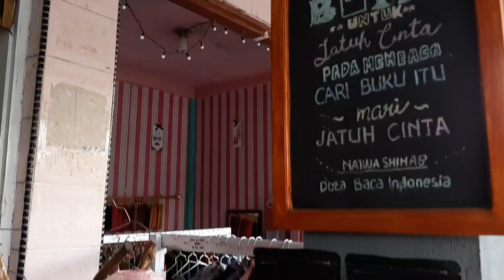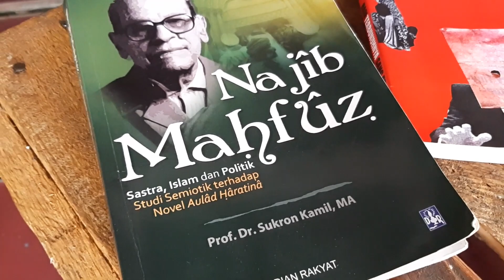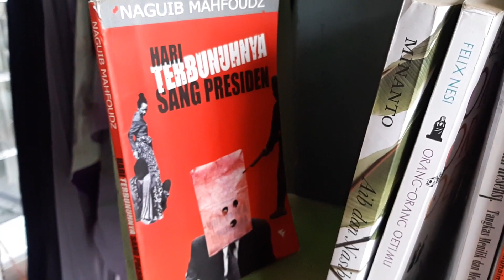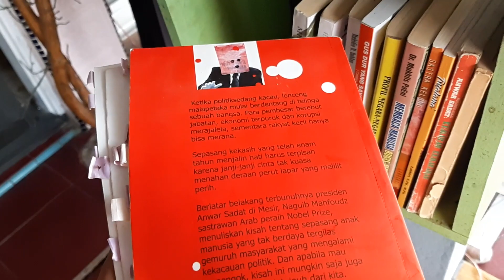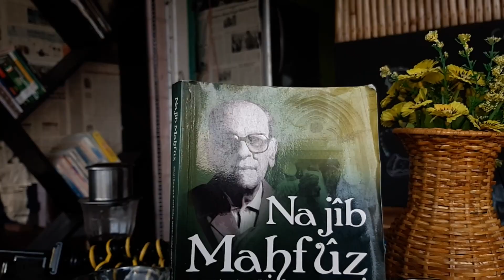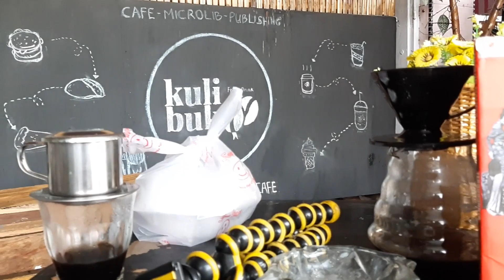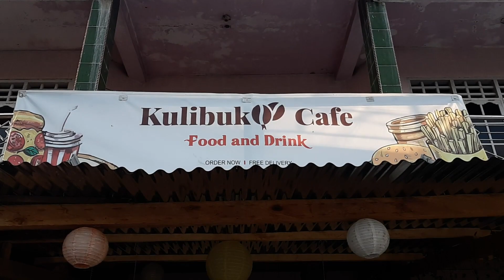Dari Rumah: Jadi Sarjana, Buka Kedai Kulibuku, Hingga Bahas Sastrawan Arab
Setelah kuliah selama 4 tahun di Yogyakarta, akhirnya Ilham kini bisa mendapat gelar sarjana. Tapi yang unik karena ia ujian skripsi di rumah melalui online. Pada video ini kita juga membahas topik skripsi yang ditelitinya dalam kajian Bahasa dan Sastra Arab. Hingga saat ini ia pun belum lagi ke Yogyakarta untuk mengambil ijazah atau diwisuda. Untuk mengisi waktunya, ia kemudian membuka kedai Kulibuku Cafe sekaligus menjadikan tempat itu sebagai ruang penerbitan, microlibrary dan menyuguhkan layanan makan dan minum untuk warga sekitar atau siapapun yang berkunjung. Selain itu, sebagai lulusan bahasa dan sastra, Ilham pun kini memfasilitasi anak-anak sekitar rumah belajar bahasa Arab dasar.